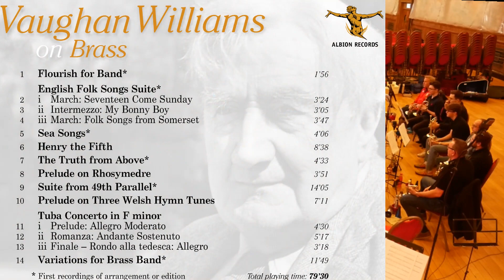Vaughan Williams on Brass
In 2022 we celebrate the 150th anniversary of the birth of Vaughan Williams, and there is no better way to do so than with this album of brass band music, released on 5 August.

Vaughan Williams wrote three pieces for brass band - Henry the Fifth Overture, Prelude on Three Welsh Hymns and Variations for Brass Band, the latter commissioned for the National Brass Band Championships in 1957.

This album brings together these works with many new arrangements of some popular pieces by Paul Hindmarsh (who curated and produced the album) and Phillip Littlemore. Here is the track list:

A Flourish for Band
English Folk Songs Suite
Sea Songs
Henry the Fifth
The Truth from Above
Prelude on Rhosymedre
Suite from 49th Parallel
Prelude on Three Welsh Hymn Tunes
Tuba Concerto in F minor (soloist: Ross Knight)
Variations for Brass Band

The award-winning Tredegar Town Band is conducted by Martyn Brabbins and Ian Porthouse. The recording was made in Brangwyn Hall, Swansea and engineered by Steve Portnoi.

Ian Porthouse took up the baton with Tredegar Town Band in 2008 and has led the band to the National Finals every year since. Ian is also the only conductor ever to lead a band to victory at the Grand Shield and British Open in the same year with Tredegar’s memorable double in 2010. He is currently Director of Brass Band Studies at the Birmingham Conservatoire and is in high demand as a professional conductor, tutor and adjudicator.

Martyn Brabbins is well known as a conductor; his many recordings include the complete cycle of nine symphonies by Vaughan Williams (for Hyperion) and Albion’s Grammy nominated album Discoveries. In his youth he learned to play first the euphonium and then the trombone, playing with the Towcester Studio Brass Band, so his guest conductorship on this album sees him making a welcome return to his roots. His musical directorship of English National Opera also saw him conducting Vaughan Williams’s opera The Pilgrim’s Progress. He is President of the Havergal Brian Society, and founder and co-director of a training course for conductors at the St. Magnus International Festival in Orkney.

Ross Knight is the Solo Tuba player of l’Orchestre de la Suisse Romande and, since September 2022, the Professor of Tuba at the Haute École de Musique de Genève. He has performed as soloist with l’Orchestre de la Suisse Romande, Düsseldorfer Symphoniker, BBC Concert Orchestra, Tredegar Town Band and Grimethorpe Colliery Band. He was awarded 2nd Place and the Overall Winner of the Category Tuba of the 2019 Aeolus International Competition for Wind Instruments.

The origins of Tredegar Town Band date back to 1849, and the band was formally constituted in 1876. Over the last 40 years they have become one of the world’s elite brass band performers, claiming the British Open title in 2010 and again in 2013. In 2022 they came 4th at the European Championships in Birmingham.